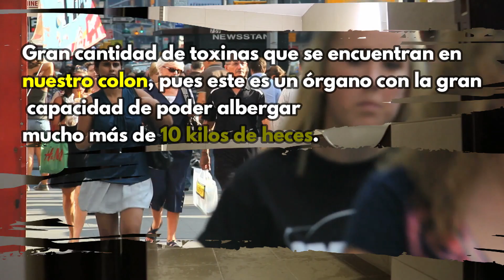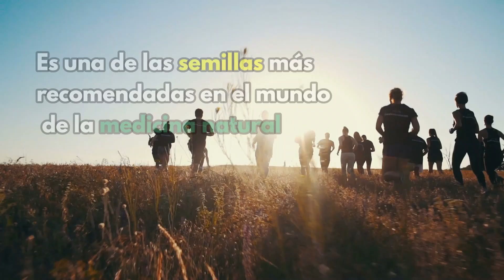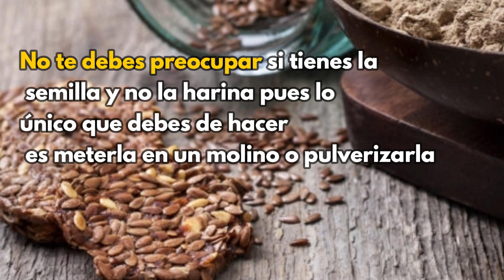¿Problemas para ir al baño? 😤 SOLUCIONALO Y ADELGAZA EN TRES SEMANAS CON ESTO💚💚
Es innumerable la gran cantidad de toxinas que se encuentran en nuestro colon, pues este es un órgano con la gran capacidad de poder albergar mucho más de 10 kilos de heces. Entonces es importante que conozcamos que la acumulación excesiva de este puede ser perjudicial para la salud.

Básicamente las heces son la conversión de todos los alimentos que consumimos una vez que nuestro cuerpo ya ha asimilado o absorbido todas las propiedades beneficiosas que necesita para poder funcionar.

El colon funciona como el órgano receptor de dicha producción fecal, mejorando el sistema digestivo ayudaremos a que el proceso de asimilación sea mucho más rápido produciendo como efecto secundario que la persona adelgace radicalmente.

Aunque existen muchos remedios caseros para poder ayudar a mejorar el funcionamiento del colon. Aquí podrás encontrar el remedio que te ayudara a mejorar dicho funcionamiento de la mejor manera, debes de tener presente que este remedio ya ha sido probado para garantizar su nivel de efectividad.

Este remedio consta en el consumo diario de la semilla linaza, la cual posee magnificas propiedades que nos ayudaran a limpiar y mejorar el funcionamiento de nuestro colon. Es importante que conozcamos como es la mejor manera en la que la podamos consumir para aprovechar al máximo este remedio.

La linaza es una semilla dotada de grandes propiedades medicinales que mejorar el proceso de digestión de manera radical y es por ello que es una de las semillas más recomendadas en el mundo de la medicina natural.

La linaza la podemos encontrar en primera estancia como semilla. Sin embargo esta no es la que nos interesa o al menos no directamente, necesitamos la harina de la semilla de linaza.

Pero no te debes preocupar si tienes la semilla y no la harina pues lo único que debes de hacer es meterla en un molino o pulverizarla para poder obtener la harina de linaza la cual te permitirá limpiar el colon.

Una vez que tengamos la harina de linaza deberemos de consumir dos cucharadas de esta harina por dia, la podemos consumir de dos maneras distintas las cuales dependerán al gusto de cada una de las personas.

Las dos cucharadas las puedes consumir directamente si ya has probado el sabor previamente y estas seguro que te gustara. Ya que hay muchas personas que aborrecen el sabor de la harina de linaza.

Por otro lado sino te llega a gustar el sabor de la harina de linaza la puedes consumir diluida en agua. Mientras más agua consumas será mucho mejor, ya que el agua funciona como un excelente sistema de descongestionamiento para nuestro colon.

Este proceso se debe de realizar por aproximadamente 3 semanas continuas para poder ver los primeros resultados del consumo, no olvides consumirlo todos los días ya que sino puede afectar la forma de los resultados.

Este remedio necesita de aproximadamente 21 días para poder accionarse dentro de nuestro organismo ya que es bastante complejo y el descongestionamiento del colon no es una tarea fácil desde ningún punto de vista.

Es por ello que la mayoría de los médicos recomienda con frecuencias que de vez en cuando debemos de hacer una depuración de todas las contaminaciones que tenemos en nuestro colon, ya que puede ser muy peligroso que este se congestiono.
No debemos de olvidar advertirte que el congestionamiento del colon puede ser bastante peligroso ya que este conlleva a la fomentación o desarrollo de grandes enfermedades que nos puedes afectar de por vida causándonos daños permanentes.

Entre las enfermedades más destacadas que te podemos mencionar encontraremos: artritis, deterioro de las uñas, desgaste continuo de nuestra piel, grasa masiva en nuestro cabello, sobrepeso notable, problemas en el hígado al igual que en los riñones, además padecimiento de enfermedades renales. En casos mucho más desarrollados podemos encontrar la diabetes y el fuerte estreñimiento.

No podemos olvidar mencionarte que luego del consumo de la linaza puedes fortificar su funcionamiento si agregas una limonada ya que el limón posee propiedades que te ayudaran a mejorar el proceso digestivo

Debemos recordar que mejorando el sistema digestivo ayudamos a la quema de grasa de nuestro cuerpo lo cual conlleva al adelgazamiento de la persona, entonces si buscas perder de manera rápida unos kilos demás esta es la mejor opción.